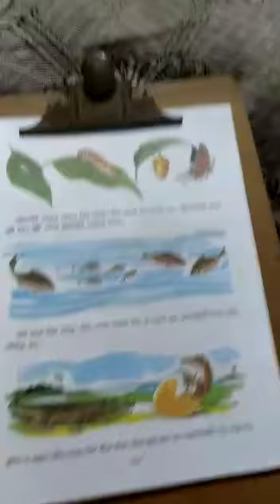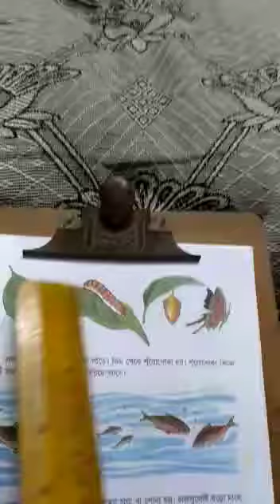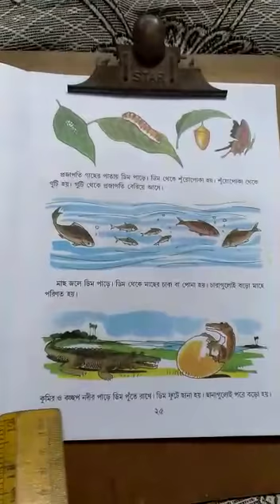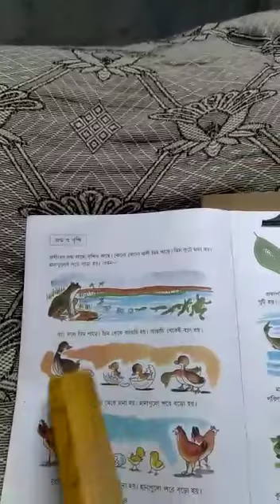ক্লাস ওয়ানের বিজ্ঞান ক্লাসে আজ শিখব বিজ্ঞান বইয়ের ২৫ পাতায় , কোন জীবের জন্ম কীভাবে হয় ।